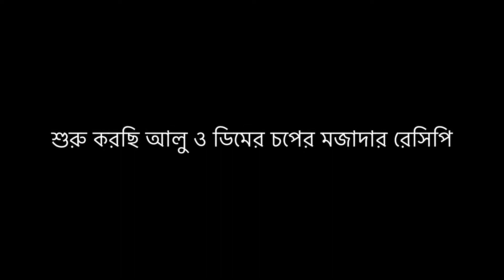ডিম আলুর চপ || Dim Alur Chop || Dimer chop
প্রস্তুত প্রণালী :

আলু - ৩-৪ টি
ডিম -২টি
ঘি - ১ চা চামচ
পেয়াজ ও কাঁচা মরিচের বেরেস্তা - ১ কাপ
শুকনা মরিচ ভাজা - ৩-৪ টি

ব্যাটারের জন্য :

বেসন - ২ টেবিল চামচ
টেম্পুরা পাউডার - ২ টেবিল চামচ
বেকিং পাউডার - ১/২ চা চামচ
আদা ও রসুনের পেস্ট - ১ চা চামচ
জিরা বাটা - ১/২ চা চামচ
কাঁচা মরিচ বাটা -১/২ চা চামচ
শুকনা মরিচ গুড়া -১/২ চা চামচ

যেভাবে করবেন :
আলু,ডিম,পেয়াজ ও কাঁচা মরিচের বেরেস্তা,শুকনা মরিচ ভাজা ও ঘি একসাথে মিশিয়ে চপের আকৃতি দিয়ে ব্যাটারে চুবিয়ে ভেজে ফেলতে হবে।। গরম গরম পরিবেশন করুন ডিম আলুর চপ।।।